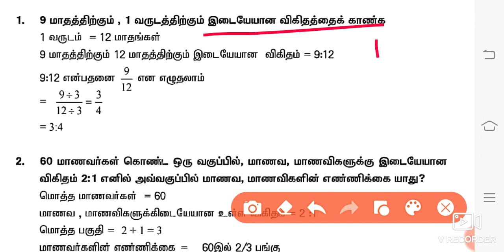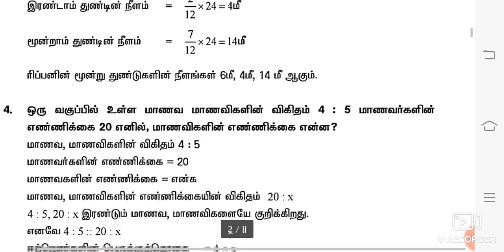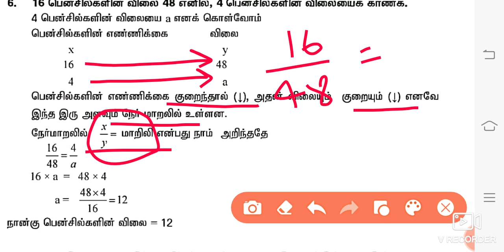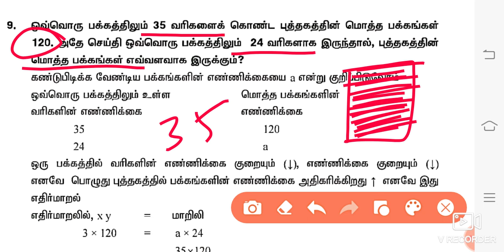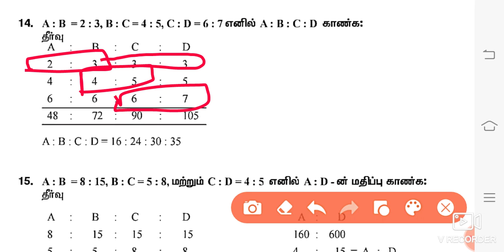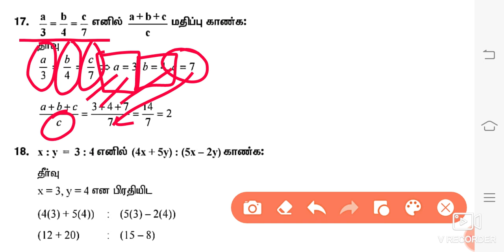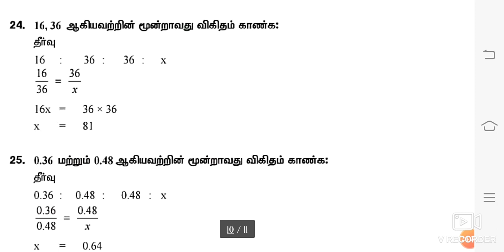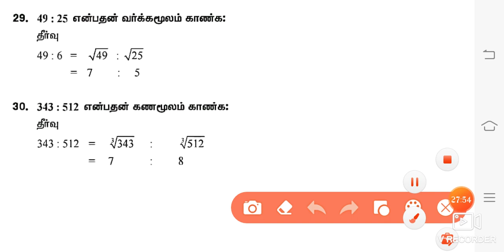Unit 10 விகிதம் மற்றும் விகிதாச்சாரம் (RATIO AND PROPORTION)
This video is about the RATIO AND PROPORTION in APTITUDE AND MENTAL ABILITY which is one of the important topic in UNIT 10 for all the competitive exams mainly for TNPSC GROUP 1,2A, 4 exams. I was explained this material only for the understanding purpose of the aspirants who are going to appear the TAMILNADU PUBLIC SERVICE COMMISSION exams.